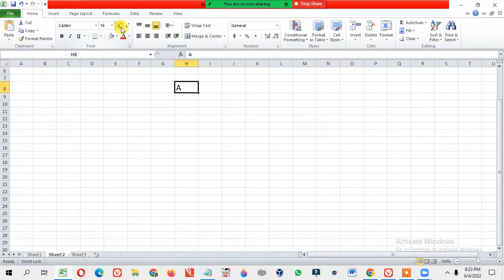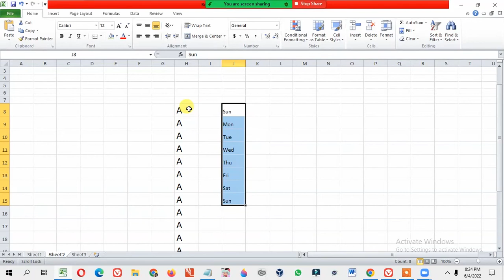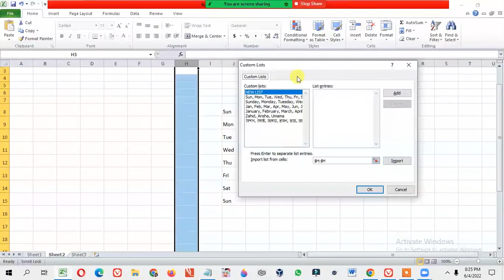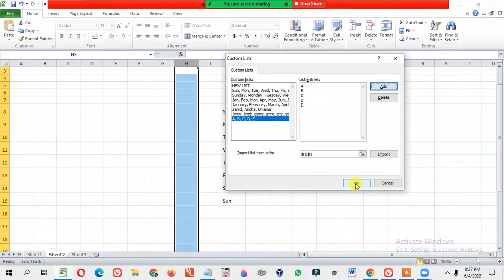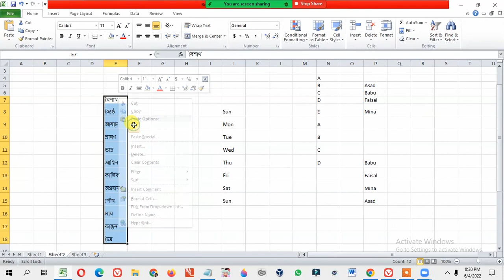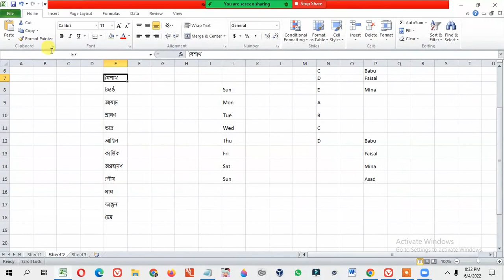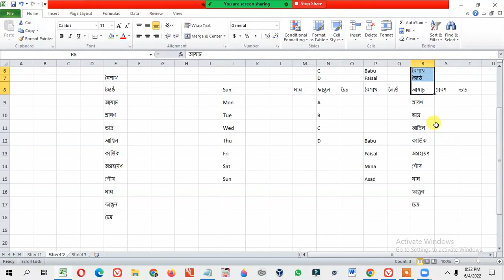Custom List Creation using Excel